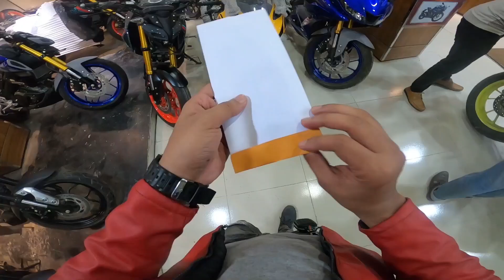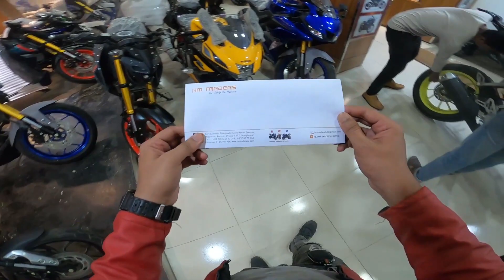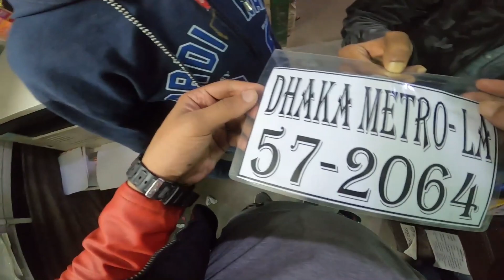অবশেষে পেলাম finally got GSXR registration number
Welcome to My Channel Minhaz Al Fahim its me Fahim And I am Bangladeshi Biker & also bangladeshi small vloger I enjoy Travelling Riding bikes Making video Also i upload videos about my life I exploring my city and heart of dhaka not only dhaka i exploring whole bangladesh with my camera. you can find here vlog Bike relatred tips & useful videos So that everybody can enjoy them Stay with me